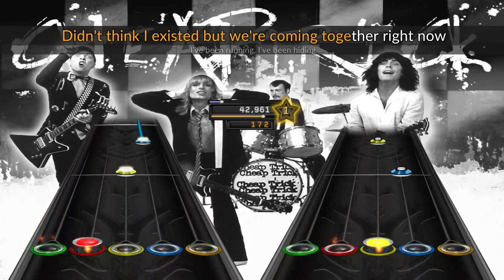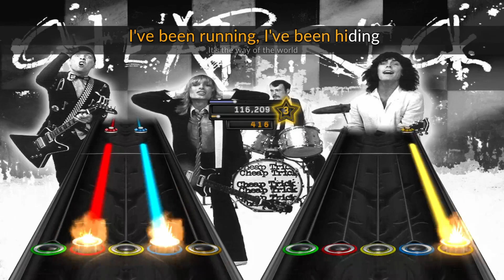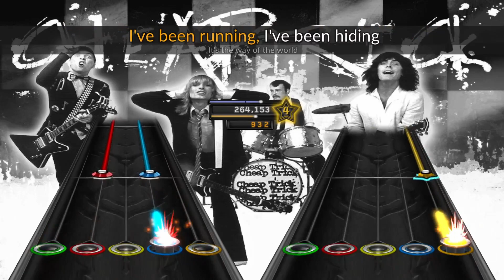Way of the World - Cheap Trick (Clone Hero chart, Expert Guitar & Bass)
A Power Pop cracker by Cheap Trick, part of another band-centric 3-pack I charted back in late 2020. There are some decent little guitar riffs and solos throughout this pack, even if there isn't anything too difficult although there are a few taxing strumming patterns or HOPO triplets to FC for casual players. It's a fun pack overall, though!

Not one of my favourite Cheap Trick tracks but a decent radio friendly track with some surprisingly fun guitar, even if the hallmarks of Rock (solos, epic riffs, etc) are missing. I'm surprised this one was never made into a C3 custom, as I can understand it not being Rock Band DLC. Either way, it's here now and it's a solid one all-round.